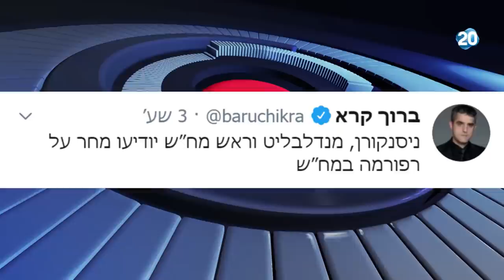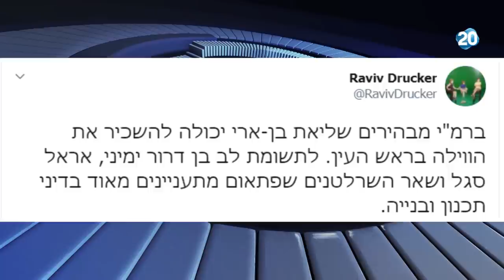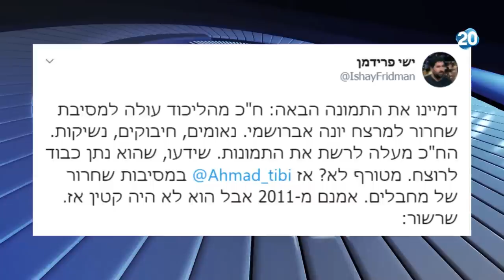הפטריוטים | 17.8.2020 | התכנית המלאה